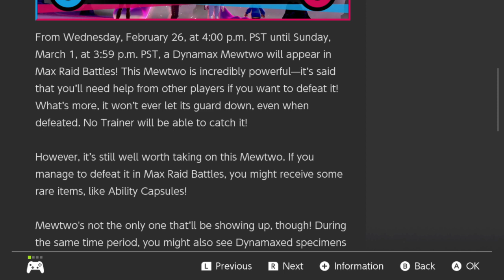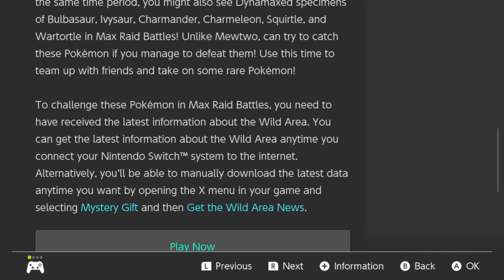Mewtwo RAID and Others Starters Available Until Tomorrow in Pokemon Sword & Pokemon Shield.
I am a little late on this but Mewtwo is in Pokemon Sword and Pokemon Shield until tomorrow along with Bulbasaur, Ivysaur, Charmander, Charmeleon, Squirtle, and Wartortle. Mewtwo Raid is apparently hard so be prepared to have a tough battle.